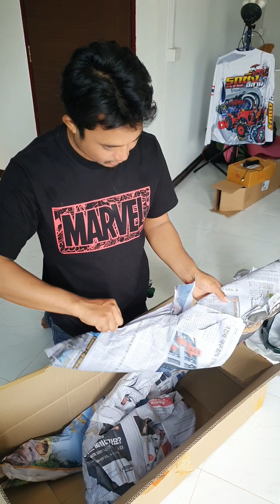จัดชุดสีSonic ใหม่ ปั้นลูกชายมาวิ่งอีกครั้ง